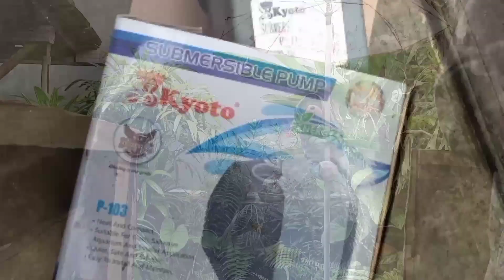cara membuat air mancur dari payung/air mancur lucu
kolam koi biar kelihatan lucu dan tidak membosankan
pembuatan dan bahan mudah.
bahan:
payung, selang, tiang dari pipa pvc, pompa kyoto p- 103